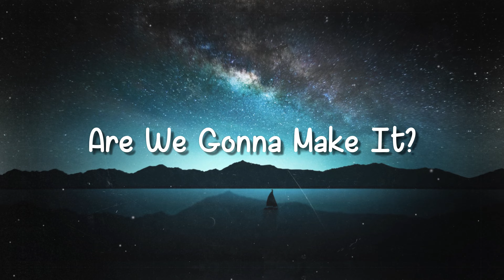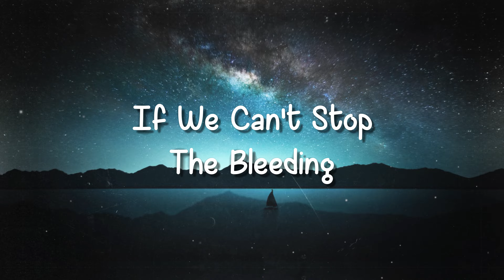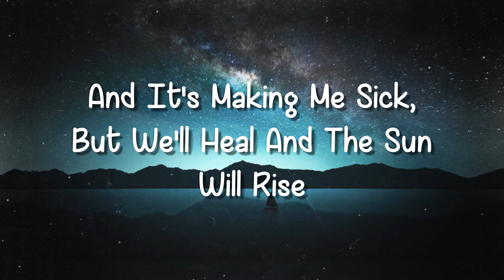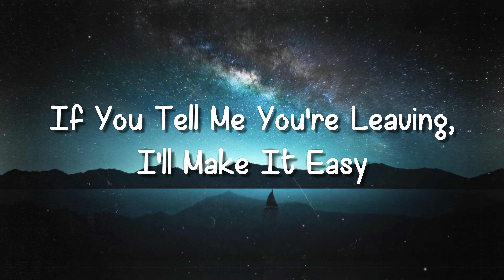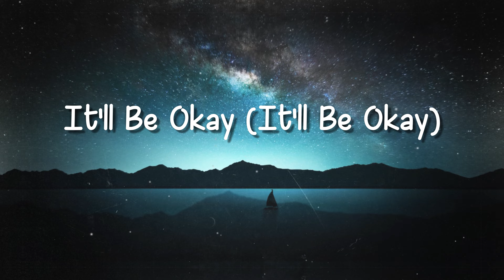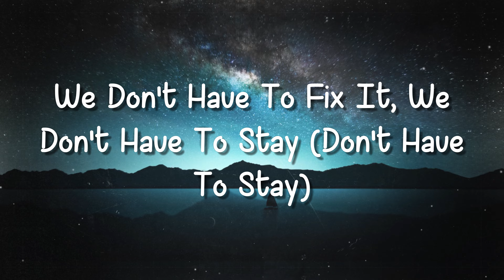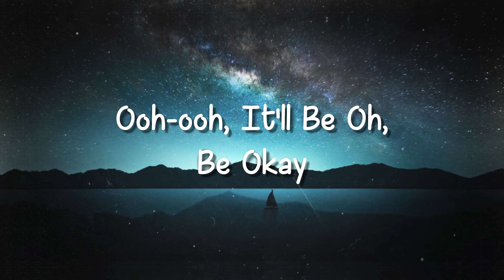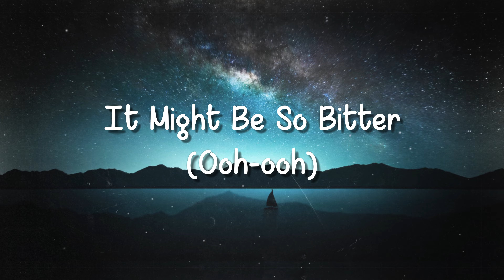It'll Be Okay - Shawn Mendes{Lyrics Video}